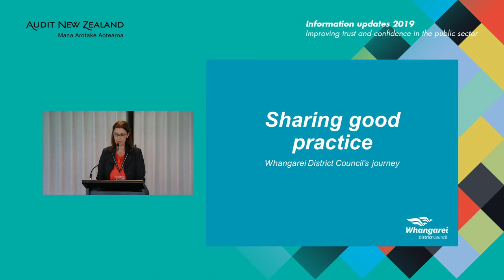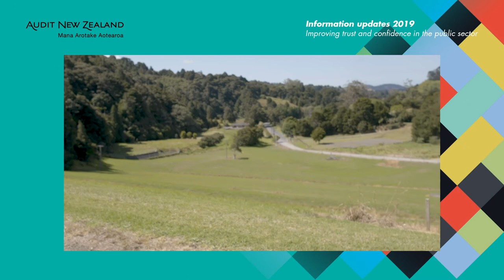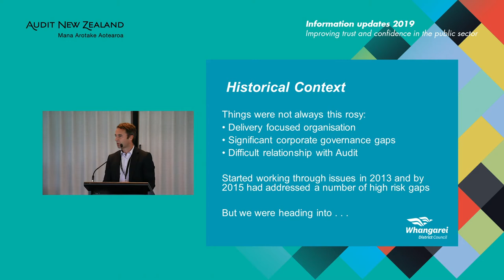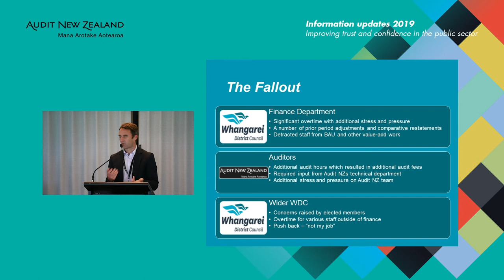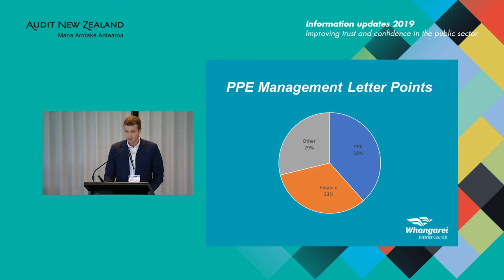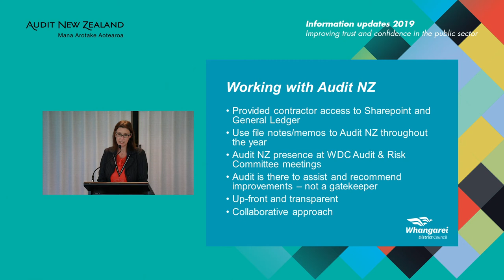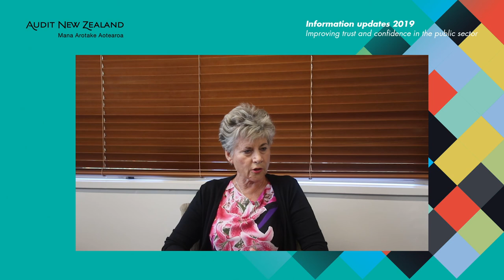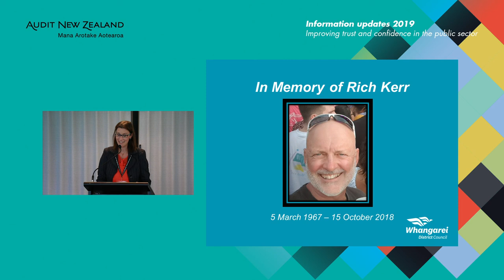Sharing good practice: Whangarei District Council's journey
Delyse Henwood, Dominic Kula, and Nathan Wright of Whangarei District Council share lessons and insights form their journey to re-engineer the Council's annual report. They also explain the importance of their professional relationship and communication with Audit New Zealand throughout the process.

Filmed at the 2019 Audit New Zealand information updates. For more information and to download presentations,